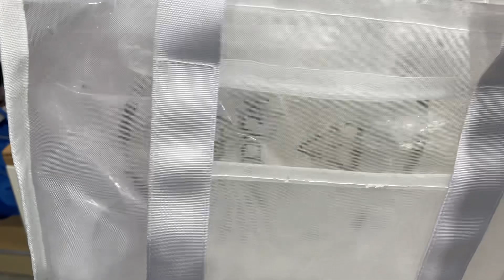Primark white transparent bag ladies white bag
primark ladies clear bag, transparent bag, white bags june 2023